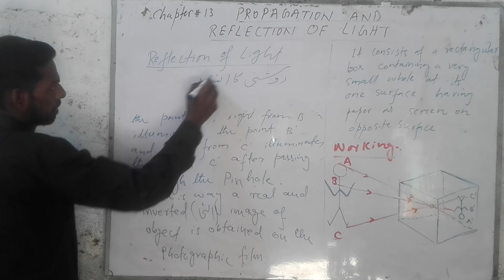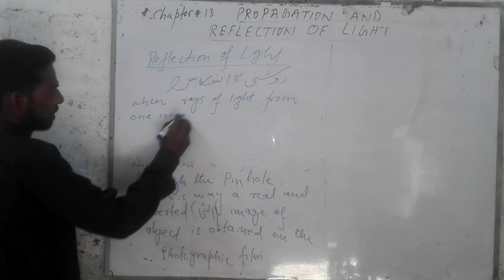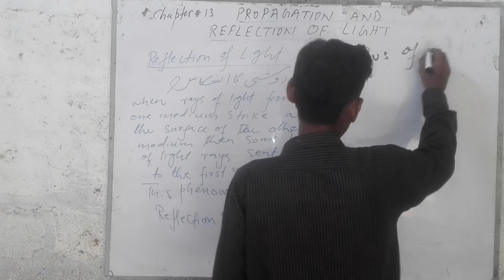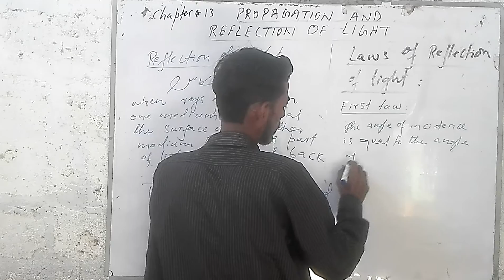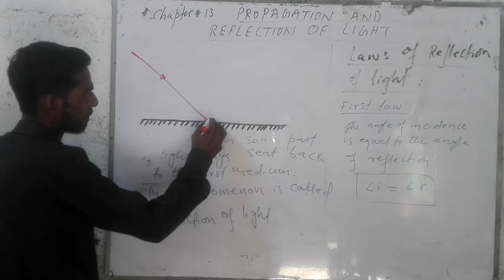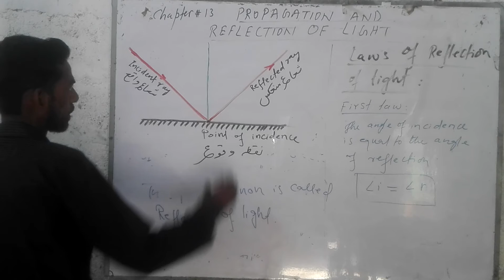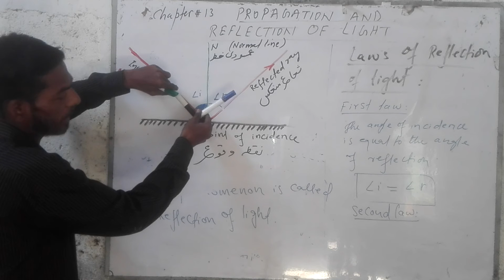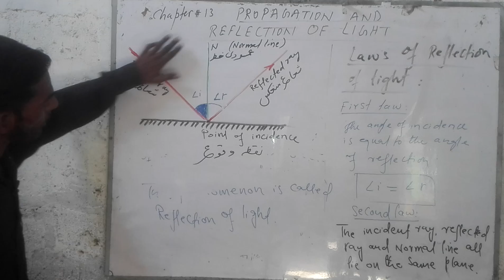two laws of reflection of light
two laws of reflection of light chapter 13 physics class 10 and 11